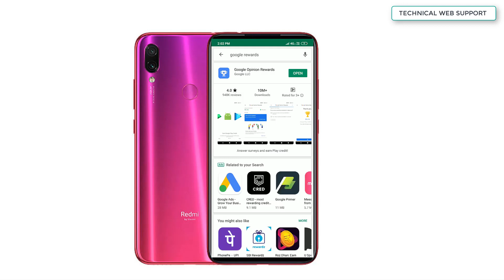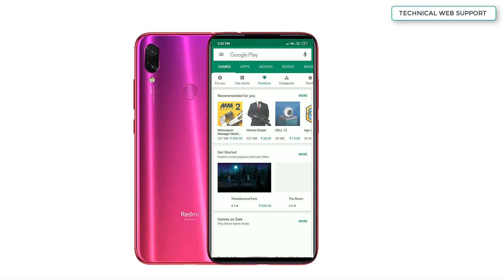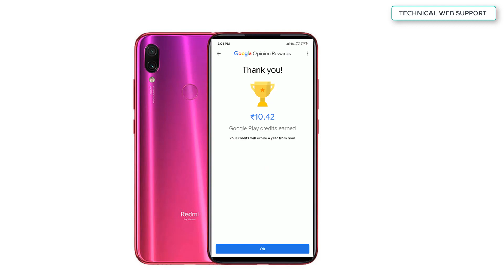Google Opinion Rewards Apps Earn Money Free | How To Use Google Opinion Apps | Technical Web Support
Answer quick surveys and earn Google Play credit with Google Opinion Rewards, an app created by the Google Surveys team.

Getting started is easy. We'll then send you surveys around once a week, although it may be more or less frequent. You'll get a notification on your phone when a short and relevant survey is ready for you, and can receive up to ₹ 32.20 in Play credit for completing it. Questions can range from, "Which logo is best?" and "Which promotion is most compelling?" to "When do you plan on traveling next?"

Surveys App
Complete short surveys while standing in line, or waiting for a subway. Get rewarded with Google Play or PayPal credit for each one you complete. Topics include everything from opinion polls, to hotel reviews, to merchant satisfaction surveys. We’ll notify you when a survey is waiting.

Audience Measurement
Earn rewards you can redeem at major retailers for sharing your TV and internet usage with us. This information will help us improve our products and services. We’ll send you the products you need to get started. As always, your privacy and security are our top priority.

TECHNICAL WEB SUPPORT : Help to People Browsing Internet Safely How to Download Movies ,Software,Games From Web etc Direct Download Link . .

I am Making This Types of Videos
How To Change Laptop Parts
How to Remove Virus
How to Download Software
How to Watch Online Movies In Hd

Thank U For Watching
Technical Web Support